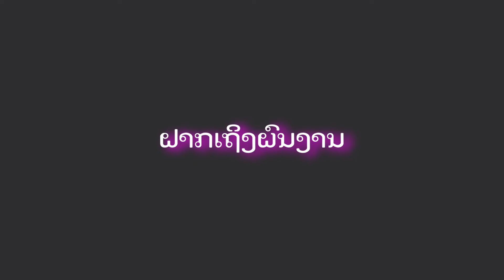ອຈ ບຸນມີ ບົວແກ້ວ ປະທານກອງ ປະກວດ Miss junior Idol World Laos